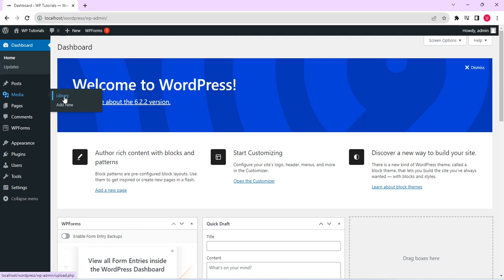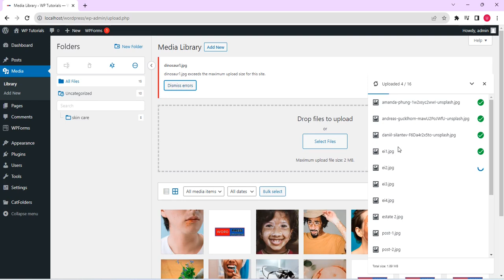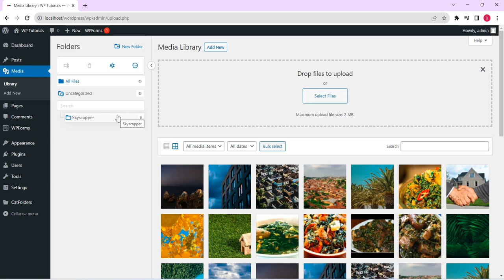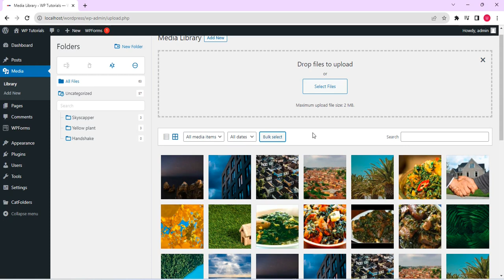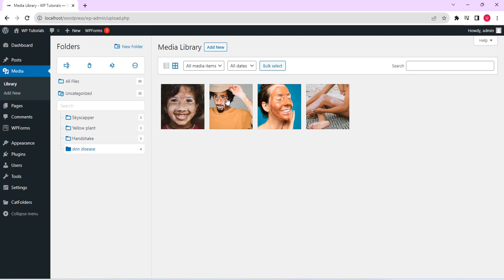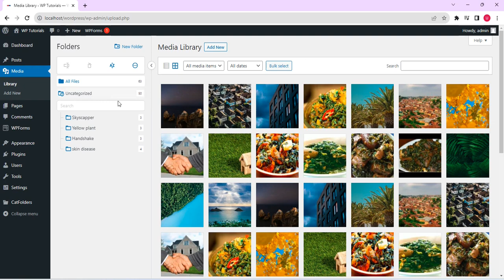HOW TO ORGANIZE MEDIA LIBRARY IN WORDPRESS 2023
Hello people, I bring you greetings from this side of the globe.

In today's video, i show you how to organize the media library of your wordpress website.

It could very tedious to sieve through numerous photos, if you have a large library, before you can find and select the particular one to be used on certain sections of your wordpress website.

So in this video, I show you how you can organize your wordpress media library so that working with it becomes a breeze.

Please sit back, relax and let's learn.

Thank you, as always, for watching to the end.